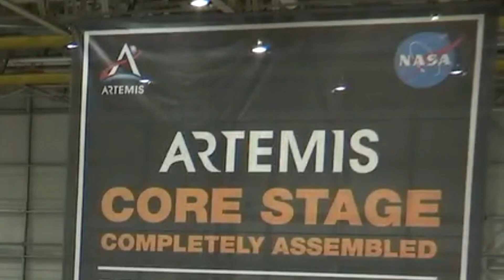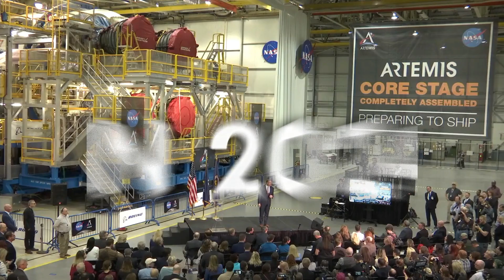SLS Core Stage Complete - Artemis Day Recap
Media and social media followers got an up-close look at the completed core stage of our powerful new Space Launch System rocket during "Artemis Day," Dec. 9, 2019, at our Michoud Assembly Facility in New Orleans, Louisiana. Administrator Jim Bridenstine spoke in front of the rocket stage which will power the first Artemis flight to the Moon, as we prepare to land the first woman and next man on the Moon by 2024.